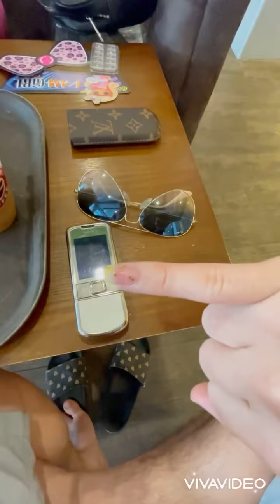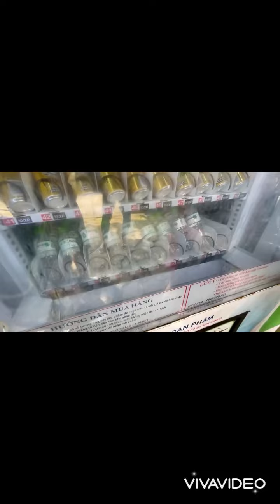Cả nhà về quê